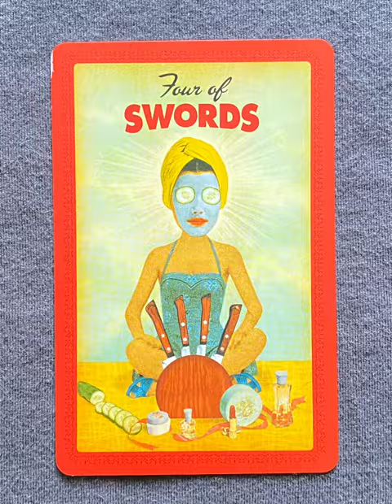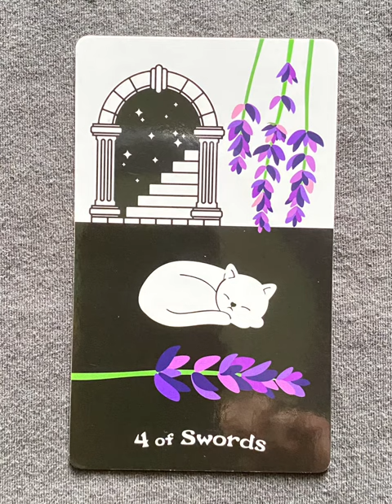4 of Swords - a tarot collection flip thru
4 of Swords - a tarot collection flip thru
4 of Swords flip through

Four of Swords - a collection of minor arcana tarot cards from a variety of decks!

Tarot Teasers

The Four of Swords in tarot represents rest, recovery, and taking a break. It suggests the need to pause, recharge, and reflect, especially after a period of stress or hardship. This card encourages you to give yourself time to heal, both physically and mentally, and to find peace before moving forward. It’s a reminder that rest is necessary for renewal and clarity.